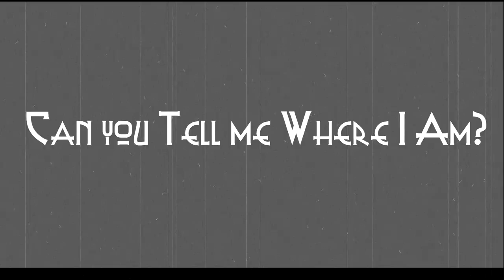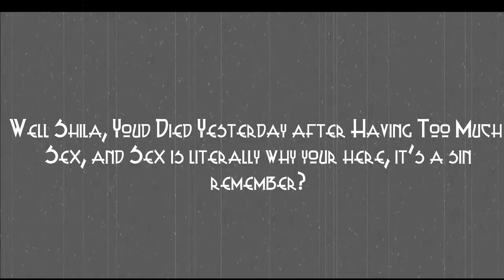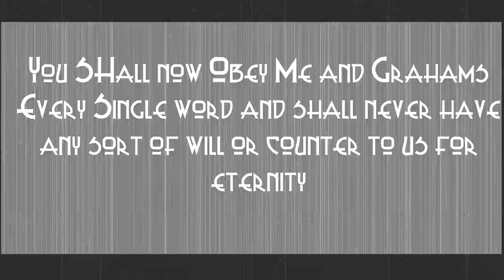Where You Are (18+) - Short Film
Ok Many Things I Need to say: One, i now Have le channel intro, Two, Two and A Half Tender's Is STILL ALIVE! It however unfortunately probably won't be released till next year in January, but Episode 1's Completed so FAITH IN MY ABILITIES PLZ, Three, It's been hard to get content out lately due to 2 things, 1 Life is so boring as a whole i can't make video's, it's not the work but it's my life being uneventful that drains me, and secondly school (Pretty F**king Obvious), Five, Idk how much content i can keep outputting without people considerin me irrelivant or bald so bare with my inconsistensy. That's all